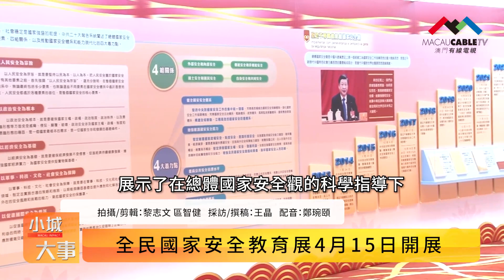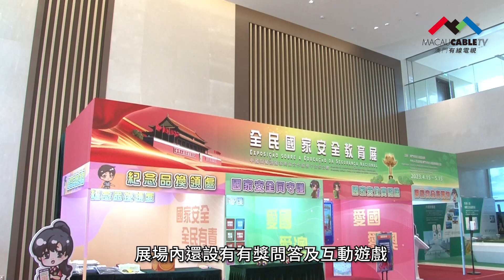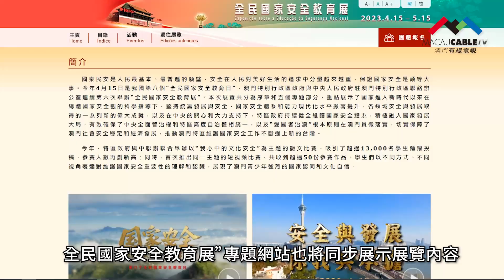【小城大事2023】全民國家安全教育展4月15日開展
2023年“全民國家安全教育展＂4月15日正式開幕。本次展覽共分為序章和五個專題部分，展示了在總體國家安全觀的科學指導下，堅持統籌發展與安全，國家安全體系和能力現代化水平顯著提升，各領域安全與發展取得的一系列新的成就。

“全民國家安全教育展＂展期由4月15日至5月15日，展覽地點為澳門孫逸仙大馬路中國與葡語國家商貿合作服務平台綜合體會議廳，歡迎市民前往參觀，團體則可透過網上報名參觀及預約導賞服務。